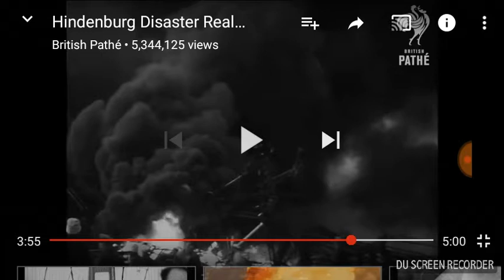The hindberg real footage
May 4 1937 is when it happend